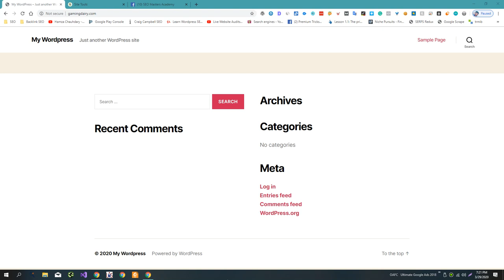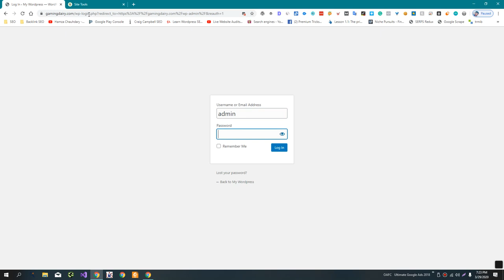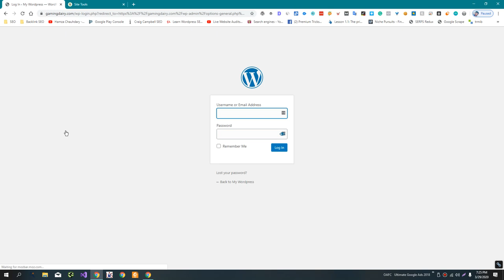How to Install SSL in Siteground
Installing an SSL certificate on your website hosted with Siteground is a fairly straightforward process.

Generate a certificate signing request (CSR): A CSR is a file that contains your website's domain name and other information used to generate your SSL certificate. You can generate a CSR in the Siteground control panel by going to "Security" = "SSL Manager" and clicking the "Generate a CSR" button.

Submit the CSR to your SSL provider: Once you have generated a CSR, you will need to submit it to your SSL provider to request your SSL certificate. Follow the instructions provided by your SSL provider to complete this process.

Install the SSL certificate: Once your SSL provider has issued your SSL certificate, you will need to install it on your website. You can do this in the Siteground control panel by going to "Security" = "SSL Manager" and clicking the "Install a SSL Certificate" button. Follow the prompts to install the certificate.

Test your SSL certificate: After installing your SSL certificate, it's a good idea to test it to make sure it's working properly. You can do this by visiting your website using the " prefix in your browser's address bar. If the SSL certificate is working properly, you should see a padlock icon in the address bar and the " prefix should be displayed in green.

Overall, installing an SSL certificate on your Siteground website is a relatively simple process that can help improve the security and credibility of your website. By following these steps, you can easily add an SSL certificate to your website and start using " to encrypt your traffic.

💥💥Vieo Chapters💥💥
00:00 Universal SEO Tool
00:48 Building Dofollow Comment Backlink
03:50 Building Dofollow Forum Backlinks
14:32 Ending

This video includes: